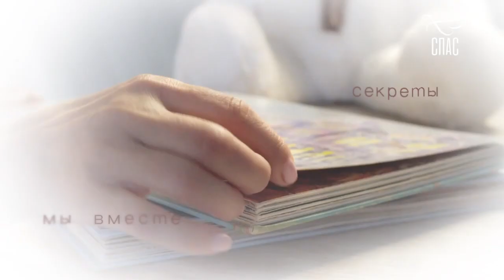РУСАЧОК! Тайны сказок с АННОЙ КОВАЛЬЧУК! Проект телеканала СПАС.